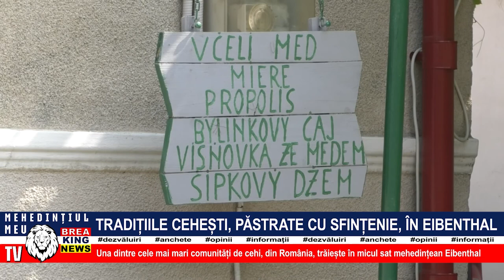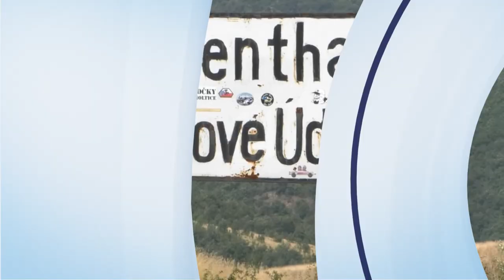TRADIȚIILE CEHEȘTI, PĂSTRATE CU SFINȚENIE, ÎN EIBENTHAL